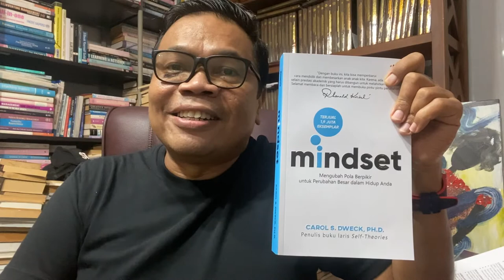LIMA MENIT BAHAS BUKU INSPIRATIF BERSAMA RIRI SATRIA #1 - MINDSET (CAROL S. DWECK)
LIMA MENIT BAHAS BUKU INSPIRATIF BERSAMA RIRI SATRIA - SERI KE-1: MINDSET (CAROL S. DWECK)

RIRI SATRIA adalah seorang konsultan manajemen dan ekonomi digital, dosen, peneliti, pencinta kopi dan puisi.